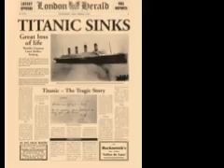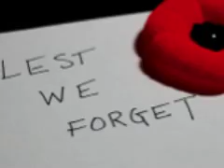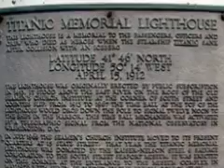THE OTHER SIDE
A tale of love lost and then found. no matter the wait. Written and produced by Frank Gilligan & Terry Casburn, great acoustic guitar work by Jed Marum